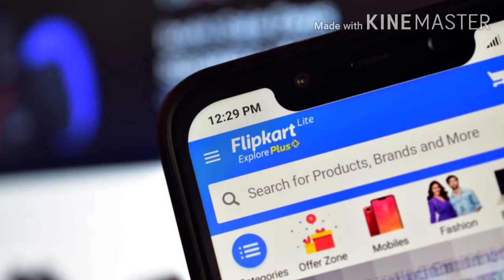Flipkart Amazon Order Started | Non-essential Item Delivery Started,Redmi note 9 Pro Max First sale